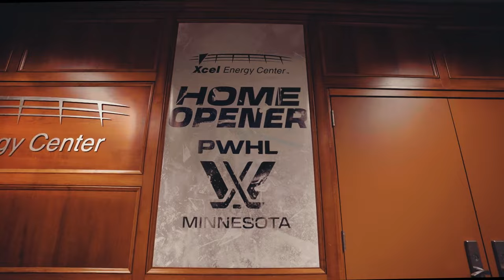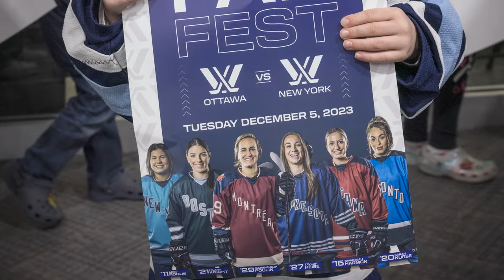Beyond the Ice with Taylor Heise and Lee Stecklein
Cassie Campbell-Pascall sits down with PWHL Minnesota's Taylor Heise and Lee Stecklein as part of the Beyond the Ice series.